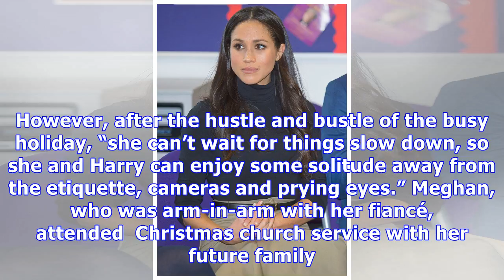Meghan Markle & Prince Harry: Why She’s ‘Utterly Exhausted’ After Their 1st Xmas Together